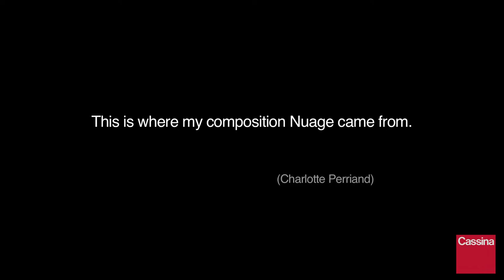Video Nuage (ENG) - Short Version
Uncover the origins of the Nuage compositon by Charlotte Perriand.